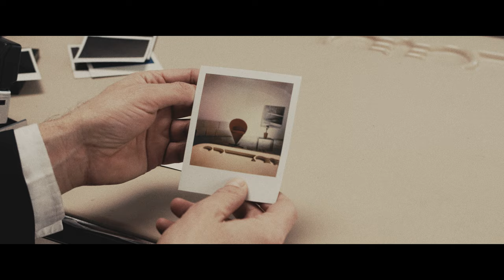Waldeck - One of these days feat. Patrizia Ferrara (Official Video)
Single taken from the new album "Grand Casino Hotel"

dir: Klaus Waldeck & Darius Edlinger
script: Klaus Waldeck
dop: Darius Edlinger
edit, post fx & colour grade: Darius Edlinger
production: Dope Noir

shooting location: galerie rauminhalt_harald bichler

starring: Klaus Waldeck & Patrizia Ferrara

p & c Dope Noir 2020

special thanks to Harald Bichler